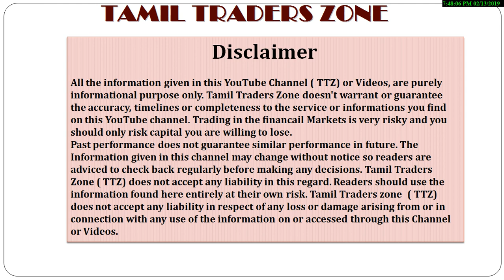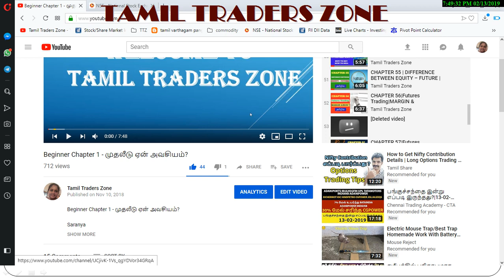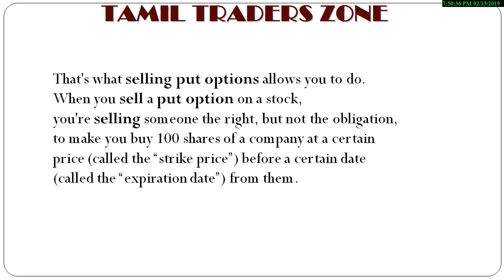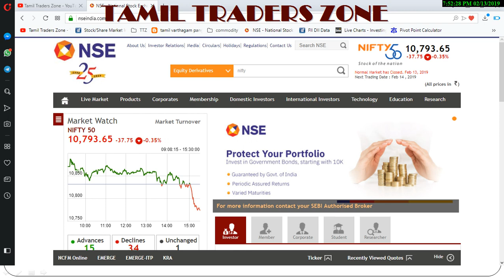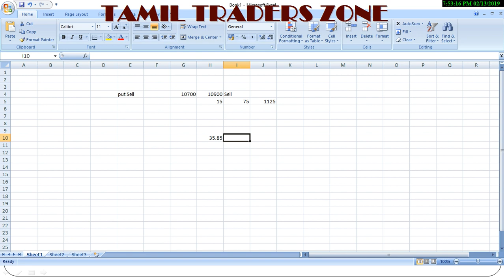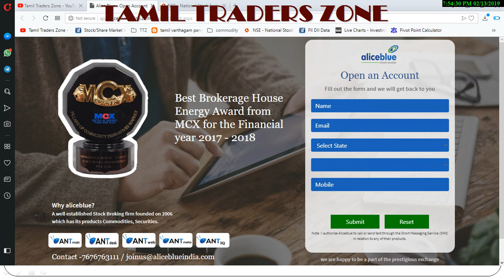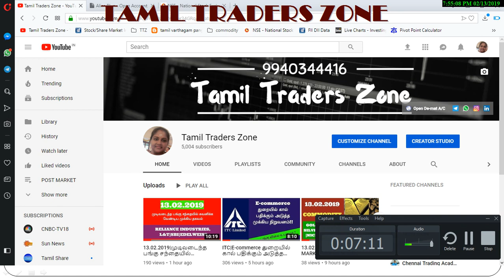CHAPTER 70|SHORT PUT OPTION|SELL PUT|HOW TO SELL|WHY TO SELL?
That's what selling put options allows you to do. When you sell a put option on a stock, you're selling someone the right, but not the obligation, to make you buy 100 shares of a company at a certain price (called the “strike price”) before a certain date (called the “expiration date”) from them.

Saranya
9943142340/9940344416